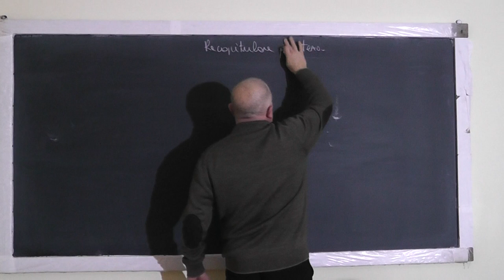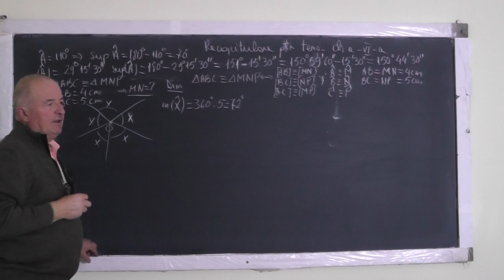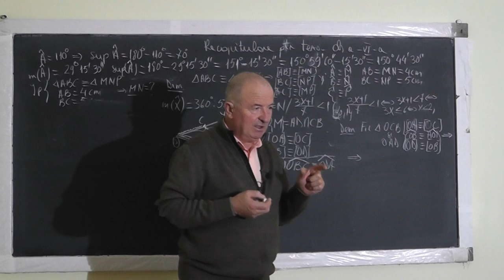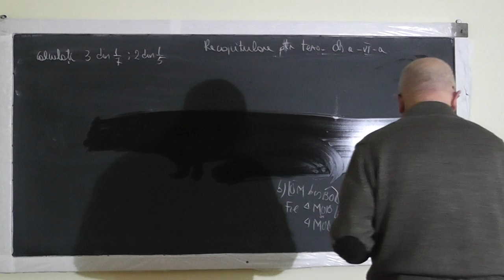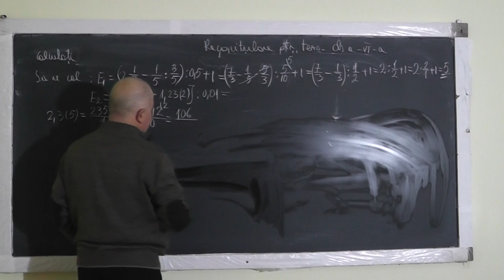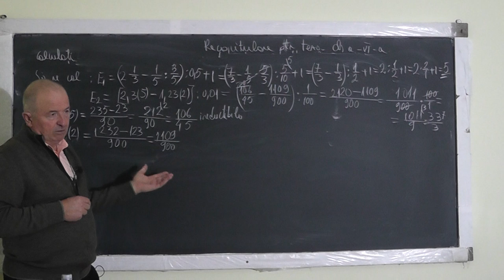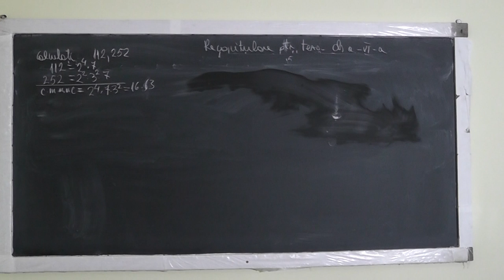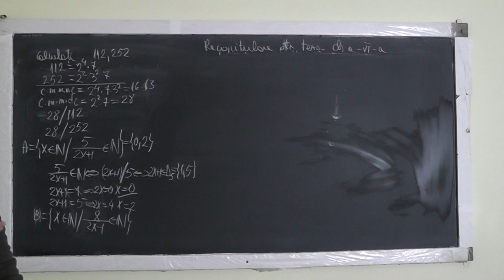1/2 1245 Multimi Fractii Criterii divizibilitate Teorema impartirii rest Triunghiuri congruente CL 6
Aceste lectii sunt SUSTINUTE de VOI si daca va sunt utile, as aprecia un Like, Share, Comment - In aceasta lectie de matematica pe care o puteti vedea in direct si pe facem recapitulare pentru teza la clasa a VI-a. Din cuprins: Multimi, Divizibilitate, Criterii de divizibilitate, Fractii si Operatii cu fractii, Fractii zecimale periodice simple si mixte, Sume Gauss, Teorema impartirii cu rest, CMMMC - cel mai mic multiplu comun si CMMDC - cel mai mare divizor comun, Triunghiuri congruente, Suma unghiurilor in jurul unui punct.